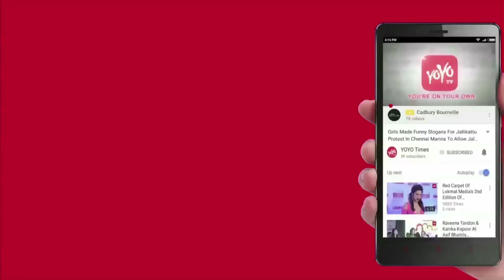Baahubali Prabhas Beating Competitors Like Shah Rukh Khan Salman Khan Ranveer Singh | YOYO Times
After working in movie 'Bahubali' and 'Bahubali 2: The Conclusion' the South Indian actor Prabhas', has gained a lot of popularity.After doing tremendous work in these two films, he has overwhelmed many famous actors in the country. This Bahubali Fame actor's maintained physic and  Beard  attracted women. His superb acting and talent have left behind the rest of the superstars. According to a television channel survey, currently the most popular actor is 'Bahubali' Prabhas.
In this race, Prabhas has left behind Bollywood superstar Shah Rukh Khan, Salman Khan, Aamir Khan, Ranveer Singh, Varun Dhawan, Akshay Kumar and Ranbir Kapoor. Prabhas has achieved this title in the race between all these superstars. According to the report , recently it was revealed in Sony Max's survey that Bahubali superstar is very much liked by the country's audience. With this, he has become the most innovative man in India. Let me tell you, there is a huge number of fan followings for Prabhas not only in the country but also worldwide.